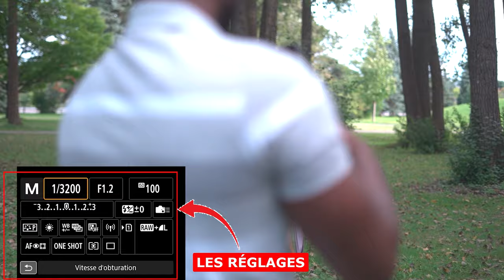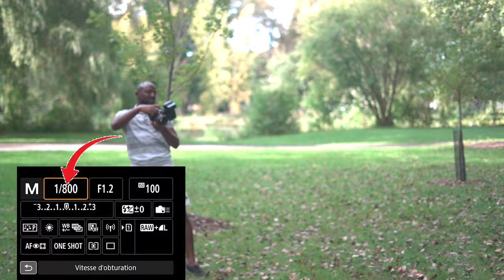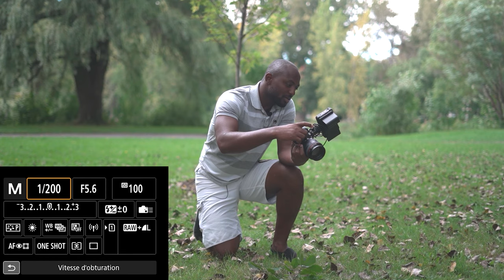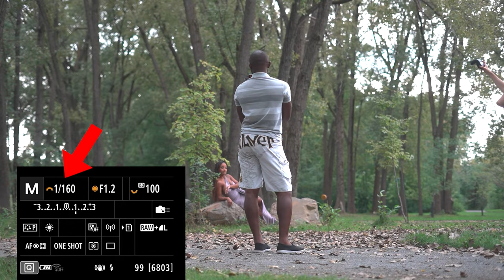Comment CONTRÔLER la LUMIÈRE en EXTÉRIEUR (Flash vs Naturelle) ?